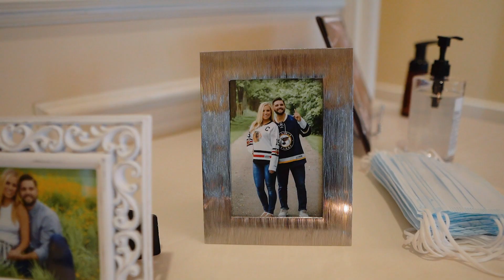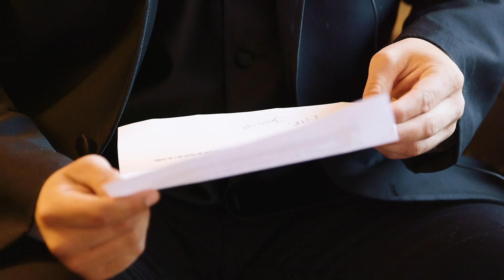Jessica & Alec's Wedding Highlights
Gigi Faraci Harris
Spirit of Play Video /Chicago Wedding Package
This is the wedding highlight video of Jessica & Alec.  What an amazing couple and so sweet. The ceremony took place at St. Mary of Vernon Catholic Church (236 US Highway 45, Indian Creek and the Reception was at the beautiful Royal Melbourne Country Club (4700 Royal Melbourne Dr, Long Grove Illinois) I wish them both all the love and happiness life has to offer